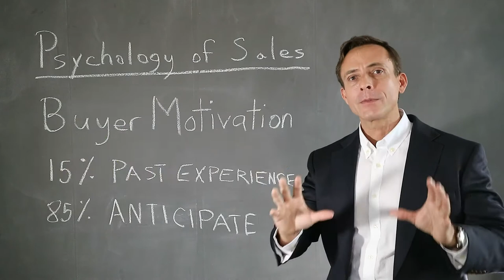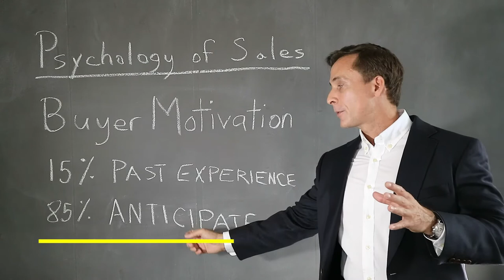𝐒𝐚𝐥𝐞𝐬 𝐏𝐬𝐲𝐜𝐡𝐨𝐥𝐨𝐠𝐲 𝐖𝐡𝐚𝐭 𝐌𝐨𝐭𝐢𝐯𝐚𝐭𝐞𝐬 𝐁𝐮𝐲𝐞𝐫𝐬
𝐏𝐫𝐨𝐝𝐮𝐜𝐭𝐨𝐬 𝐩𝐚𝐫𝐚 𝐝𝐞𝐬𝐚𝐫𝐨𝐥𝐥𝐨 𝐩𝐫𝐨𝐟𝐞𝐬𝐢𝐨𝐧𝐚𝐥; Business Expressions y mas.

La motivación de compra siempre se basa en dos cosas: Evitar el dolor y obtener placer. Para obtener placer, puede que alguien quiera sentirse exitoso, así que se compran un reloj de lujo, como un Rolex o un Cartier, o quizá un Mercedes o un Cadillac. Intentan impresionar a la gente, o parecer más exitosos, quizá. O quizá quieren sentirse mejor con ellos mismos conduciendo ese coche. Eso por un lado. En el otro lado, quizá la cuestión es... Intentan evitar el dolor, así que quizá tratan de adelgazar. O quieren organizar mejor su día, así que compran un nuevo software u otra cosa para organizar su tiempo. O algo de ese estilo. La gente siempre se guía por el dolor o el placer. Eso es lo que subyace tras la motivación. Así pues, estos son los hábitos típicos de compra: El 15% de la gente compra por su experiencia pasada. Pero el 85% de las veces compran basándose en las expectativas de lo que obtendrán, del resultado de comprar un producto o servicio, cómo resultará lo que compran y los beneficios que recibirán, ya sea obtener más confianza, adelgazar, o más belleza, según el caso.